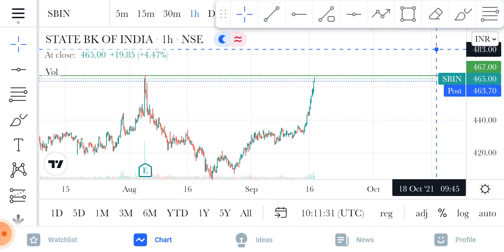SBIN technical analysis😈😈😈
stoke trading

sbin news

sbin shear

sbin

Hey, have you tried Upstox yet? I've been trading with them and thought you’d love it too! Upstox is one of India's largest and fastest-growing brokers with over 50 lakh users. The app is easy-to-use, for both pro traders and beginners, and allows you to invest in Stocks, Futures, Options, Mutual Funds, and more. Opening an account is fast and paperless!

intraday trading

 i am not sebi register